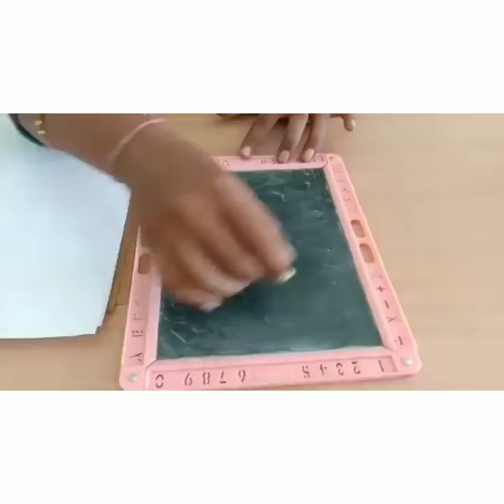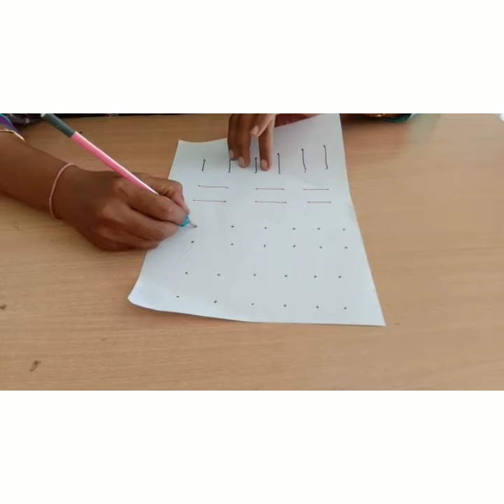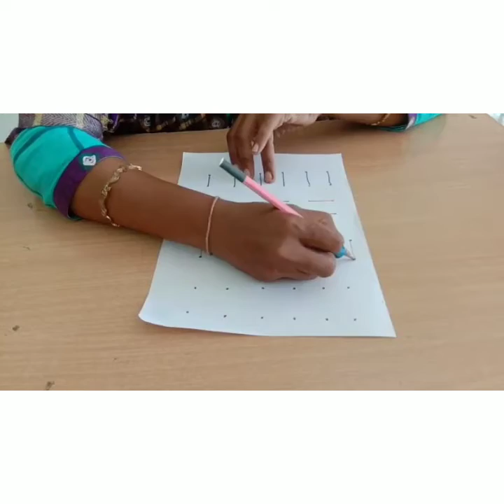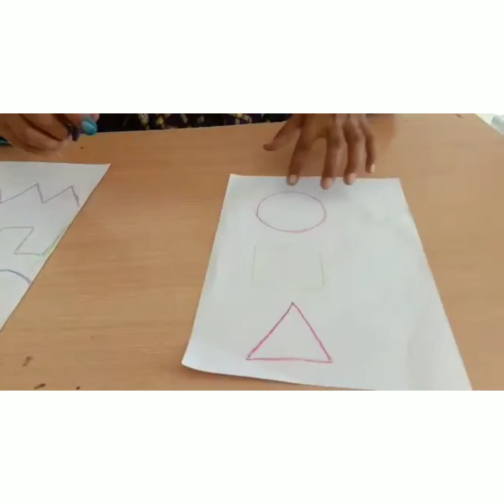Pre writing skill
પ્રસ્તુતકર્તા...
ખીમણી ઇલાબેન
સ્પેશીયલ એજ્યુકેટર
તાલુકો – જુનાગઢ (સિટી)
જીલ્લો – જુનાગઢ